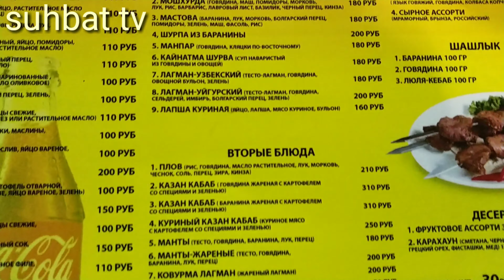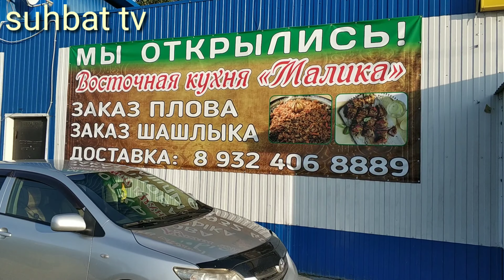ТАШКЕНТ КАФЕ. Г. СУРГУТ 2019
Каналимизга обуна булинг